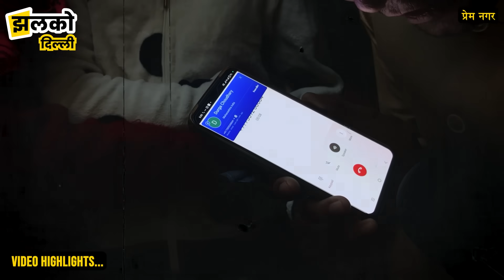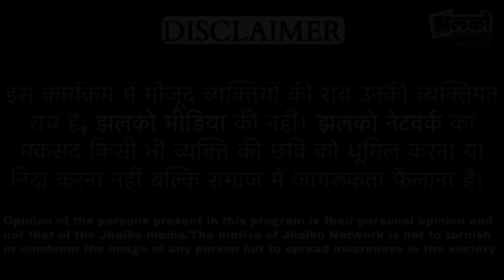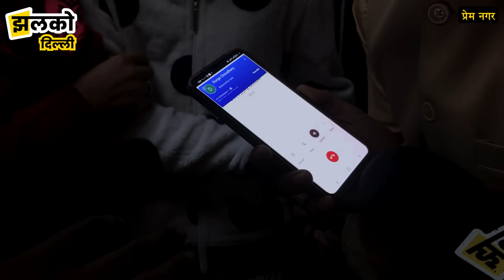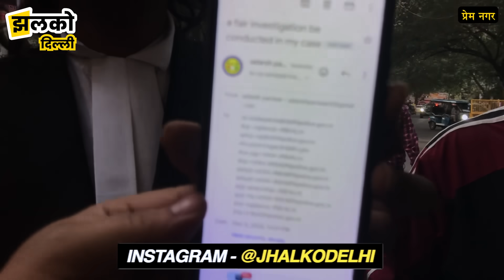Delhi के प्रेम नगर में खुले आम तीन लड़को ने एक लड़के पर ब्लेड से किए कई वार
Produced By:  Jhalko Delhi
Edited By:  Devender
Reported By :  Simran
Cameraman :   Naresh